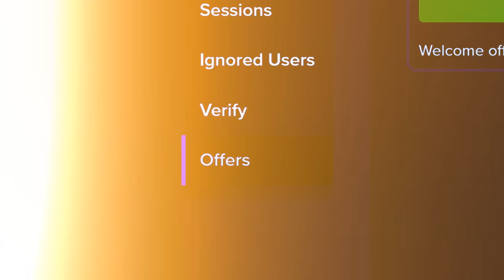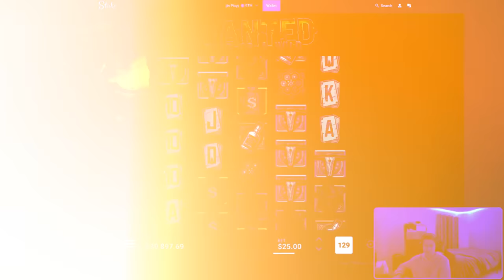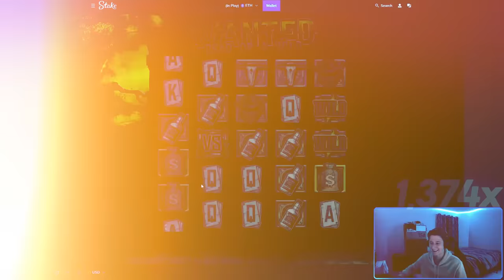I WON $200,000 ON DEAD OR A WILD!